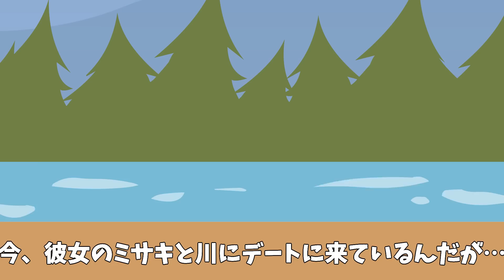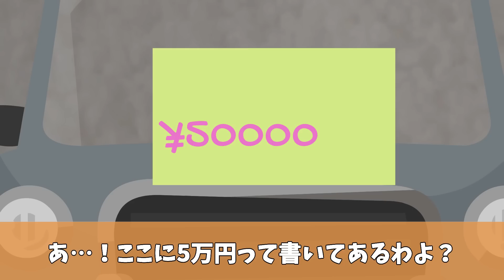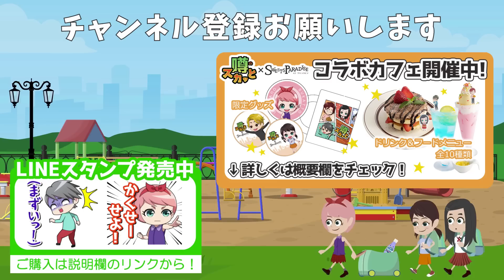年代モノの軽自動車を5千万で買った夫が、気づかなかった？